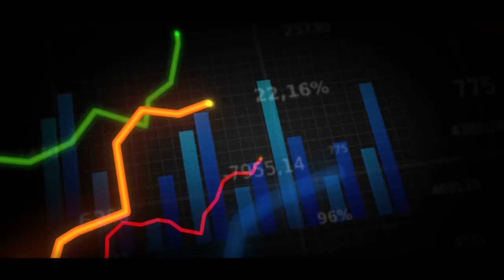C'Nutritive votre coach en nutrition personnel (Alexandra Edin)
C’Nutritive Bonjour,

80 % des régimes suivis se soldent par l’effet yoyo.
Nous finissons pour la plupart d’entre nous
à récupérer les kilos perdus.
je vous propose, en un mois, un programme personnalisé en 5 étapes :
- une analyse de vos habitudes;

- une detoxification;
- un plan alimentaire;
- un rééquilibrage;
- un accompagnement.

C’Nutritive c’est l’aboutissement de plus de 10 ans de recherche et d’expérimentation.

Plus qu’un nouveau régime, c’est une diète accessible à tous
que je vous propose.
Parce que l’accompagnement est primordial, je serai à vos cotés tout au long de votre évolution.

Trouver votre équilibre et offrir à votre métabolisme le meilleur fonctionnement possible !

C’Nutritive
Une promesse, un engagement et un résultat !

Je m’appelle Alexandra, je vous invite à vivre l'expérience C’Nutritive.
Je vous conseille au cas par cas et vous aide à retrouver un équilibre alimentaire et un bien-être régénérateur.
Le résultat est remarquable, dynamisant, rajeunissant et surtout….
permanent !

l'engagement
C'Nutritive

Inspirant
Un modèle exemplaire pour son patient avec expérience et pratiques à l’appui
Accompagnateur
Assiste, renseigne et contrôle le patient tout au long de son parcours
Educateur
Responsable et acteur de l'éducation alimentaire du patient

Motivateur
Met en avant les compétences du patient nécessaires à la réussite de ses objectifs
Expert
Connait son métier et apporte un véritable conseil sur le plan alimentaire et bien-être
Emphatique
Se base sur les rapports humains, des liens sincères et encourageants

C’Nutritive

Les clefs d'un résultat permanent !